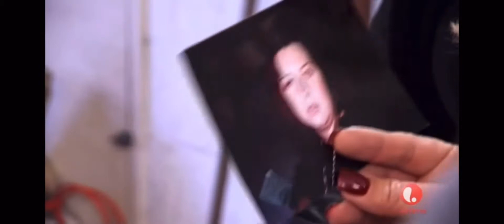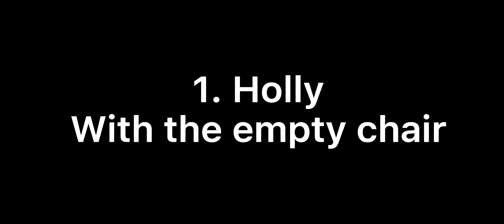Ranking my top 3 favorite dance moms quotes from the moms!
My name is Ari and I hope you enjoyed the video now here are some fun facts about me!

My favorite dancers:
(This is not in order btw) Mackenzie, Chloe, and Jojo.

My favorite solos:
(Again not in order)
Sit on the couch and eat chips
Straight Escape

My favorite duo:
Wishbone

My favorite trio:
100% Pin up girls with the original music.

My Favorite group dance:
Tell me what you want
The last text
Where have all the children gone

Unpopular opinions:
I think Mackenzie is one of the best dancers.
I actually like Jojos dancing.

Hope you enjoyed my video have a great day!